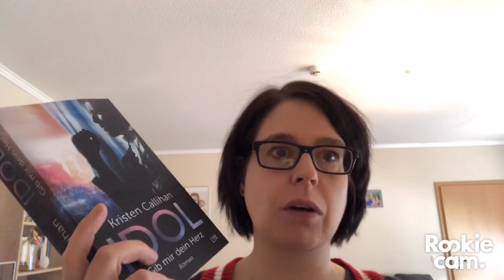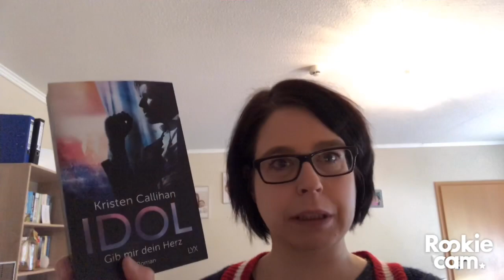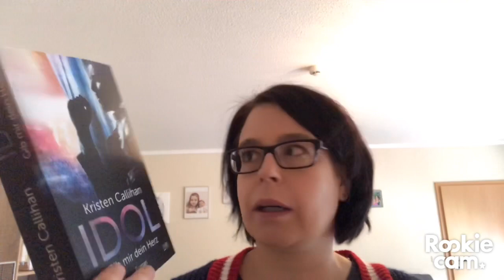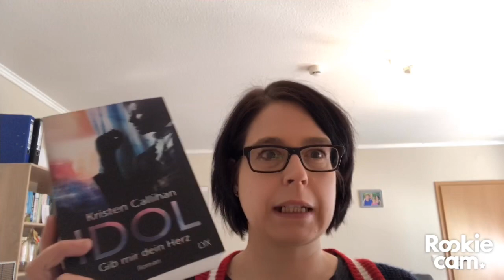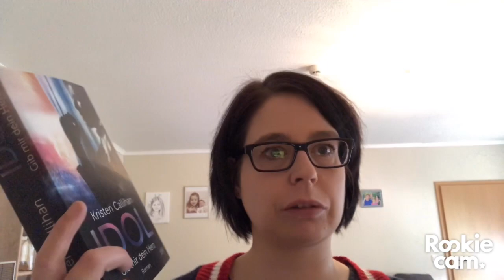REZENSION IDOL Gib mir dein Herz von Kristen Callihan